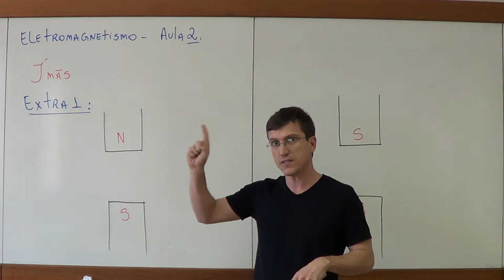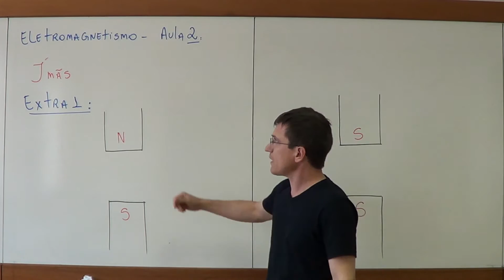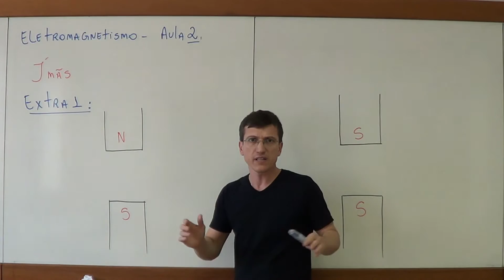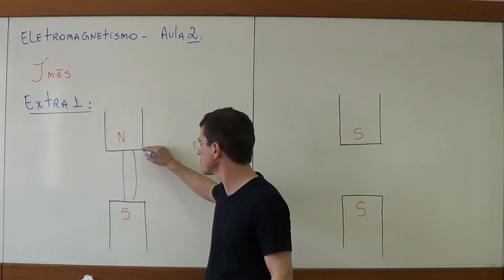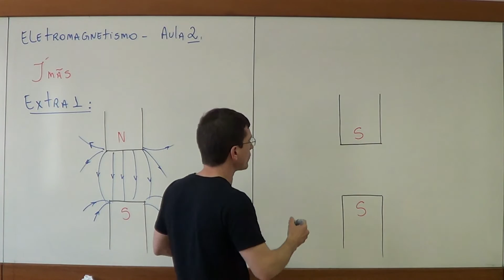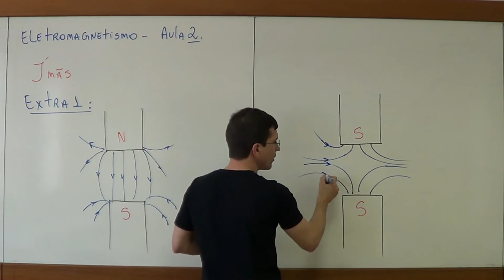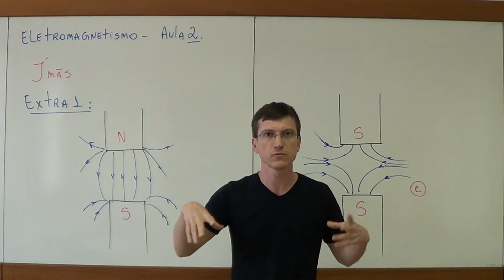Ímãs - Exercício resolvido 1 (UFMG) - Eletromagnetismo - Aula 2 - Prof. Marcelo Boaro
Este é um vídeo de resolução de exercícios da aula 2 de eletromagnetismo do Prof. Marcelo Boaro. Nesta aula eu discuto com cuidado os ímãs desde seus conceitos básicos até as aplicações.
Deixo abaixo os links:

Link 1:

Link 2: